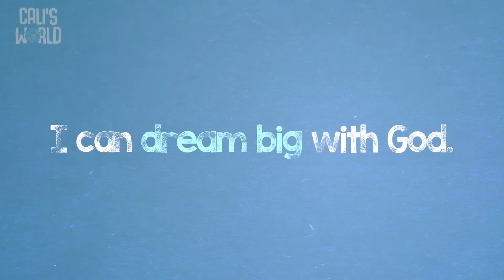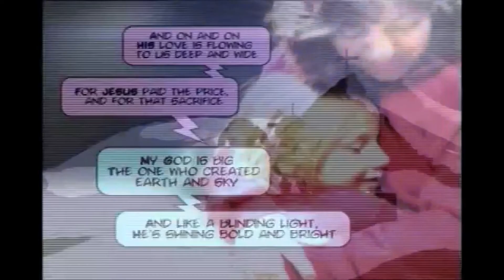Preschool - July 3 | ELIJAH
Thanks for joining us this Sunday, we are excited for you this week! Take a look below if you're looking for anything we're doing!